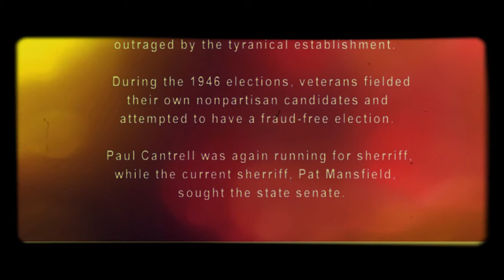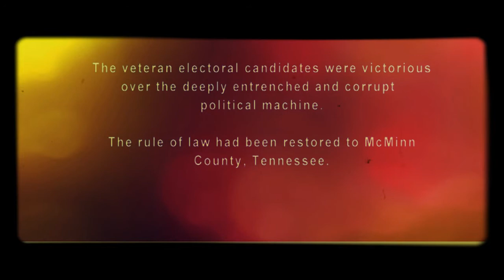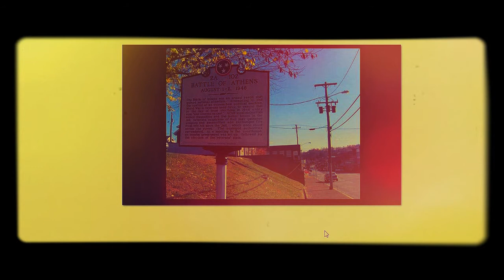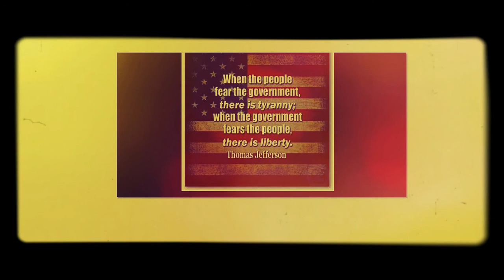How to Take Back Your Government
A small American revolution which took place in McMinn County, Tennessee in 1946, has been ignored by historians and teachers alike. This video provides a brief overview. If you are interested in learning more, please investigate the links listed below: